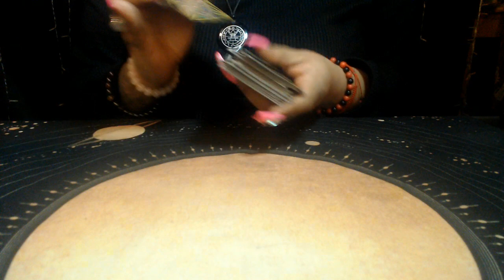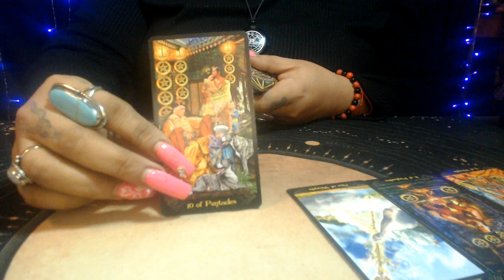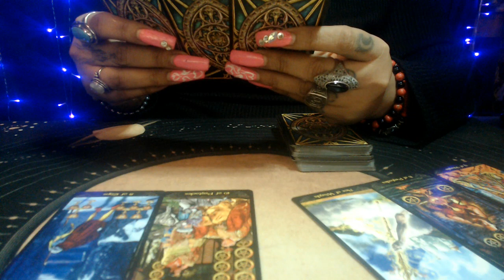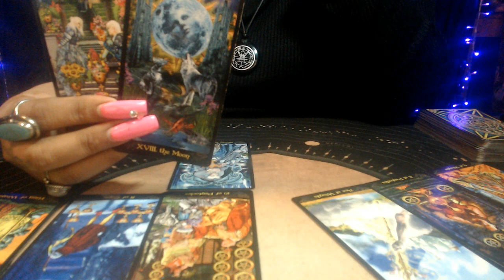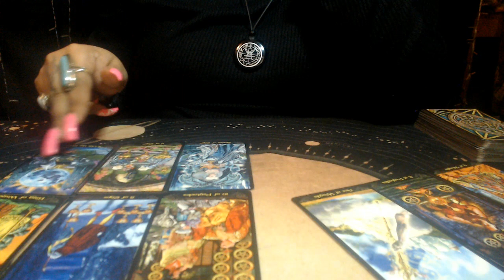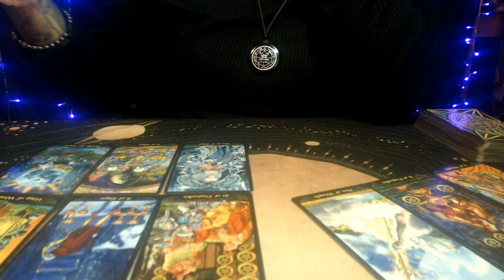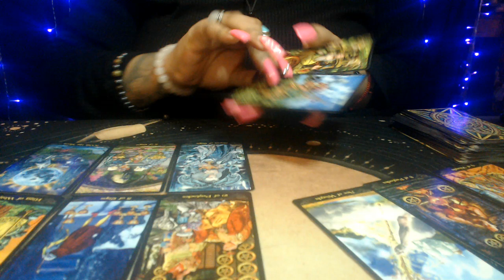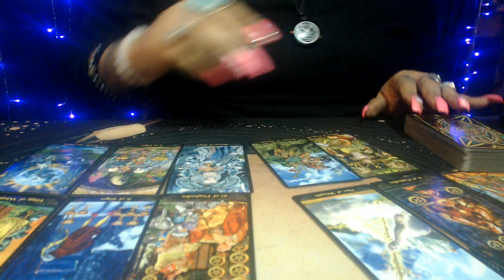PISCES LOVE FEBRUARY 2021 "LIES COMING OUT AND IT'S MESSY"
3 Card Reading
30 Min Reading
1 Hr Reading